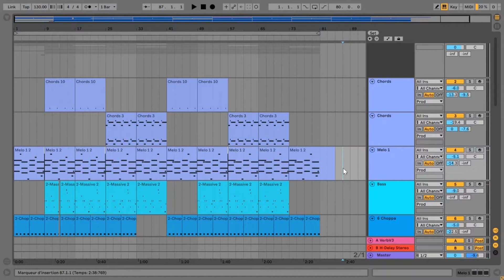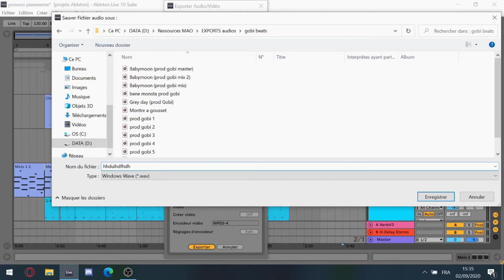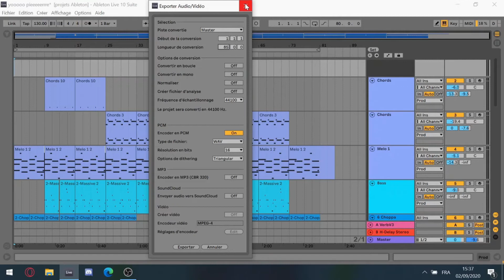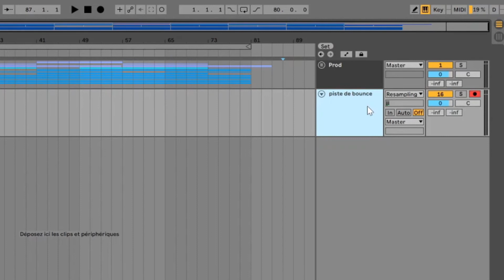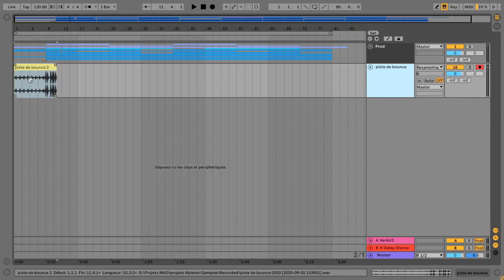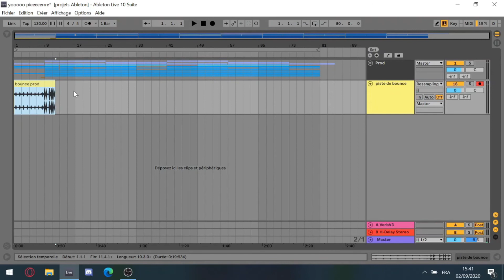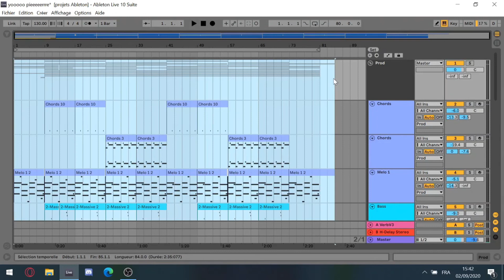Les Ateliers de PAMA // MAO : L'Export Audio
Découvrez les ateliers de PAMA en version numérique !